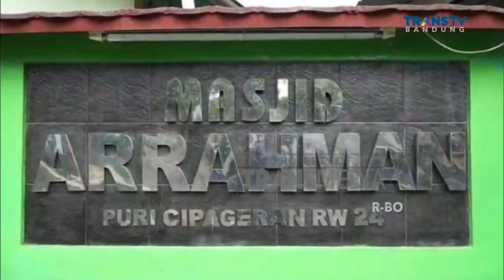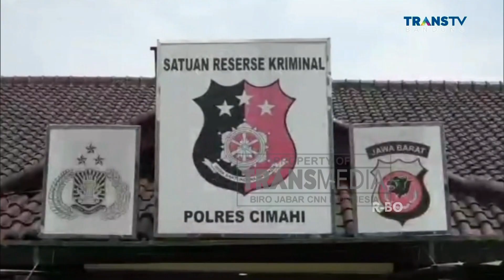Mencuri Kotak Amal di 2 Masjid